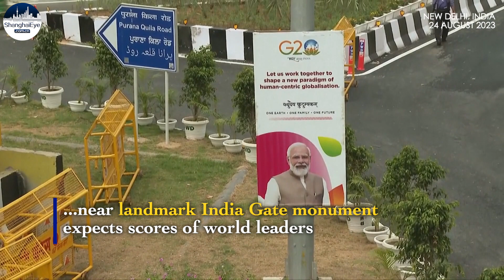Monkey guardians, bulldozers and evictions: $120M India's beautification project ahead of G20 summit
As the countdown to the G20 Summit in New Delhi nears, the city's landscape is undergoing a transformation, but behind the newly built murals, fountains, and flower pots, there are people evicted and relocated. Rekha Devi, one of the evicted individuals, says she was evicted despite her evidence of residence in the area.

It is part of the $120 million "beautification project" initiated by Prime Minister Narendra Modi.

In a bid to deter rhesus monkeys from disturbing with the summit, life-sized langur cutouts now erect across New Delhi. This approach is proven successful, and sound mimics have been employed to enhance its deterrent.

The two-day global summit, scheduled for Sept. 8-9, is set to take place in the heart of New Delhi at the newly constructed Bharat Mandapam, near the iconic India Gate monument.